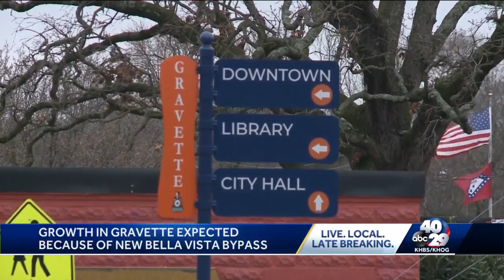Bypass boom could lead to Gravette growth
The mayor will speak to people who live in Gravette about the changes happening to their city.